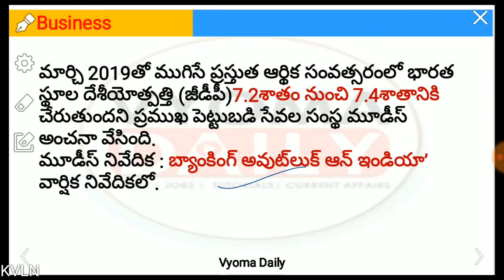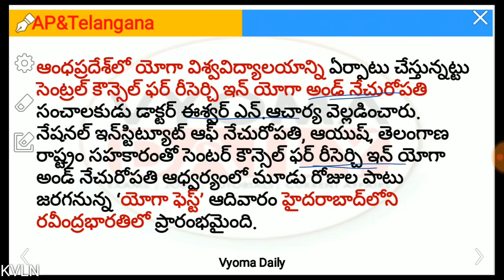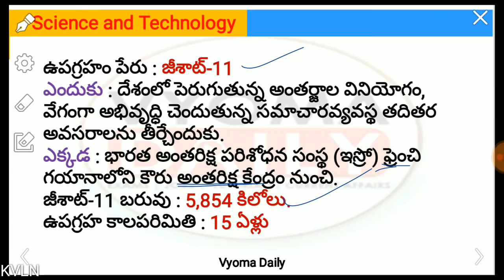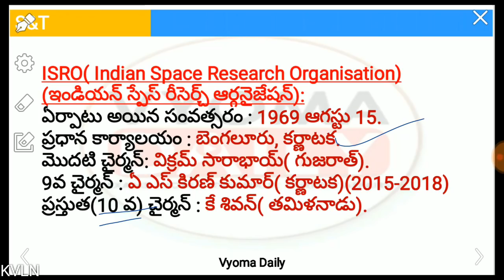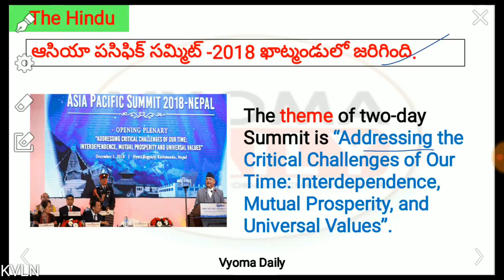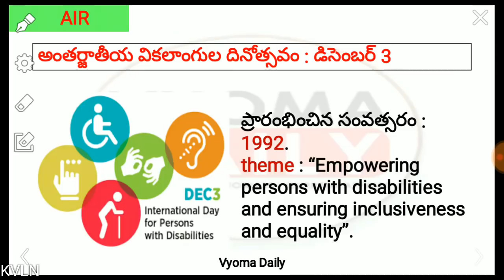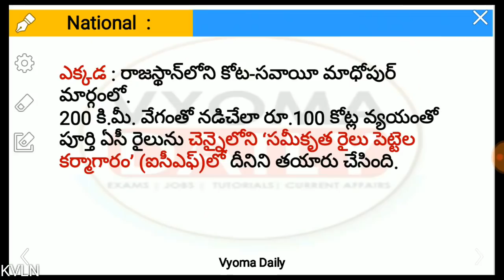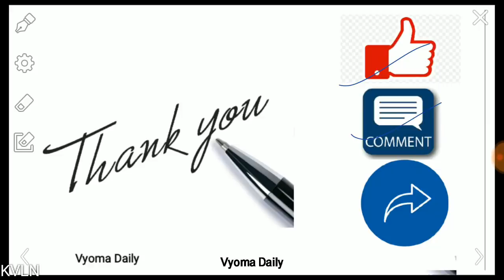Telugu Current Affairs 03 December 2018 | Latest AP, TS Current Affairs in Telugu